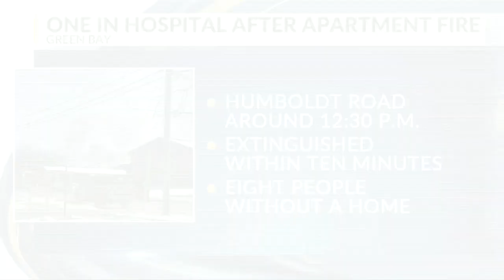Ten without a home, one sent to hospital from afternoon apartment fire in Green Bay